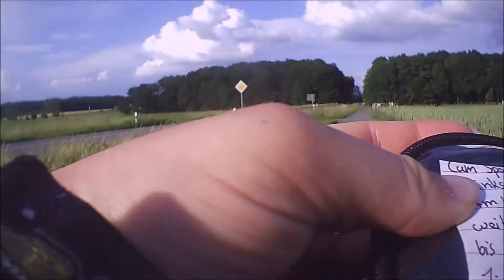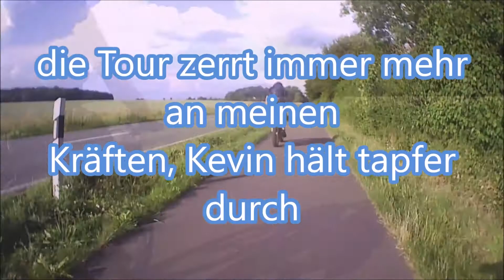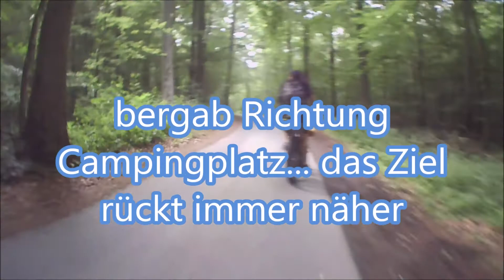Teufelsetappe 100KM | Fahrradtour vom Niederrhein bis an die Nordsee (01)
Unsere große Fahrradreise beginnt: vom Niederrhein bis an die Nordsee möchten wir radeln. Gleich zu Beginn nehmen wir uns 100km vor, ob wir das schaffen?

Video erstellt mit:
Windows Movie Maker, MagicFastcut